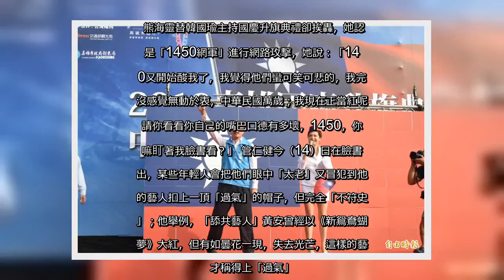✅ 高雄市今年國慶升旗典禮主持人為61歲資深女星熊海靈，她在台上替韓國瑜進行選舉造勢，挨轟主持「不中立」、「過氣」老藝人，熊事後回擊自己正在火紅；文史工作者管仁健對此質疑「她有紅過嗎」？認為這樣的說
✍   熊海靈（右）幫韓國瑜（左）主持國慶升旗典禮，被網友評為「過氣藝人」，但管仁健認為，沒有紅過談何過氣？（資料照）    〔即時新聞／綜合報導〕高雄市今年國慶升旗典禮主持人為61歲資深女星熊海靈，她在台上替韓國瑜進行選舉造勢，挨轟主持「不中立」、「過氣」老藝人，熊事後回擊自己正在火紅；文史工作者管仁健對此質疑「她有紅過嗎」？認為這樣的說法「不符史實」。 熊海靈替韓國瑜主持國慶升旗典禮卻挨轟，她認為是「1450網軍」進行網路攻擊，她說：「1450又開始酸我了，我覺得他們蠻可笑可悲的，我完全沒感覺無動於衷，中華民國萬歲；我現在正當紅呢！請你看看你自己的嘴巴口德有多壞，1450，你幹嘛盯著我臉書看？」 管仁健今（14）日在臉書指出，某些年輕人會把他們眼中「太老」又冒犯到他們的藝人扣上一頂「過氣」的帽子，但完全「不符史實」；他舉例，「舔共藝人」黃安曾經以《新鴛鴦蝴蝶夢》大紅，但有如曇花一現，失去光芒，這樣的藝人才稱得上「過氣」。 管仁健提到，出手毆打文化部長鄭麗君的脫星鄭惠中，沒出過唱片，也沒主持過綜藝節目，只出過一本寫真集《我錯了嗎？》，還與一群豔星合演過一部電影《女人的第一滴血》，這樣的藝人從未紅過，又談何過氣？他說，反觀「熊奶奶」當年只有一張專輯唱片讓大家有印象，「老太太她究竟怎麼紅起來的」，現在要紅，必須當無腦韓粉。 管仁健臉書全文    不用抽 不用搶 現在用APP看新聞 保證天天中獎　   點我下載APP　   按我看活動辦法   ...